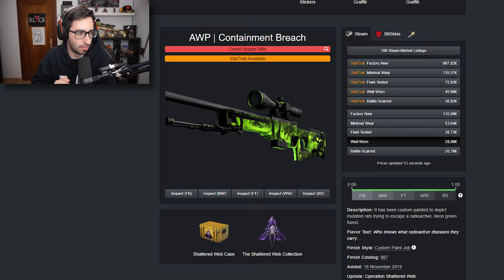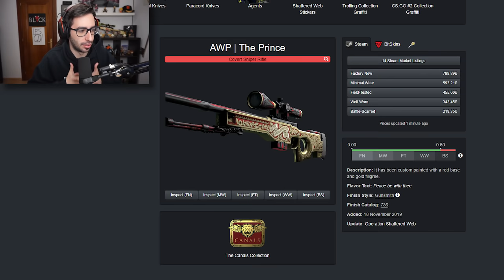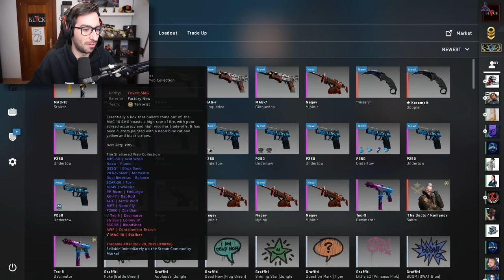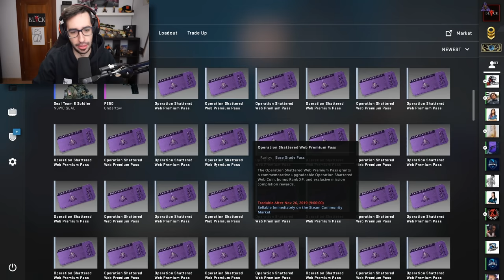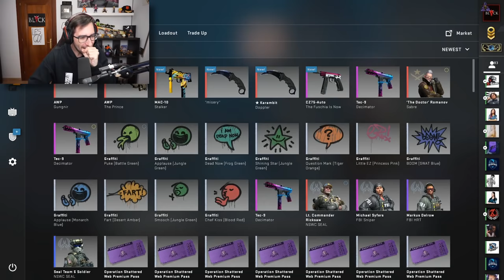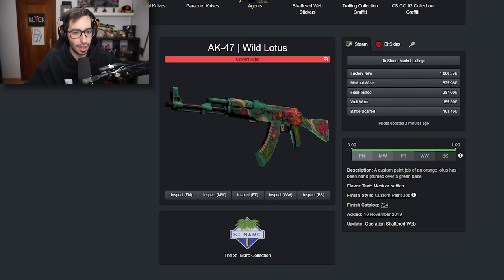CONSIGUIENDO LOS MEJORES AWP DE LA OPERACION | CONTRATOS